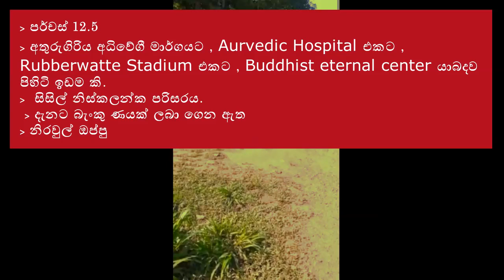Land sale athurugiriya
Land For Sale in Athurugiriya
අතුරුගිරිය නුදුරු හෝකන්දර වානගුරු මාවතේ පිහිටි ඉඩමක් විකිණීමට ඇත.
 පර්චස් 12.5
අතුරුගිරිය අධිවේගී මාර්ගය ට , Aurvedic Hospital එකට , Rubberwatte Stadium එකට , Buddhist eternal center යාබදව පිහිටි ඉඩම කි.
  සිසිල් නිස්කලන්ක පරිසරය.
  දැනට බැංකු ණයක් ලබා ගෙන ඇත
 නිරවුල් ඔප්පු
 හොඳ නේවාසික ප්රදේශයක්
 වැදගත් වටපිටාව
  අතුරුගිරිය අධිවේගී පිවිසුමට ඉතාම ආසන්නයි
 පර්චසයක මිල 1,000,000